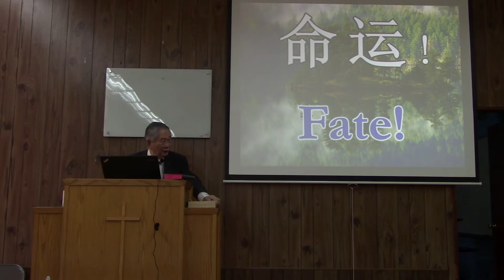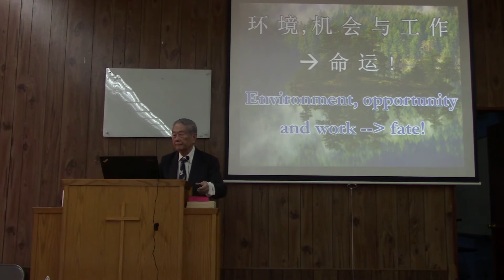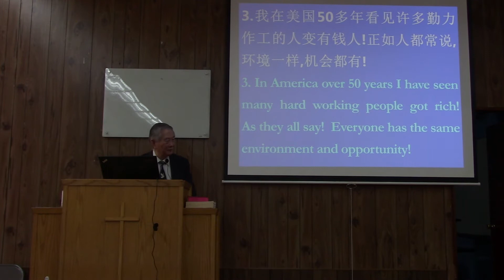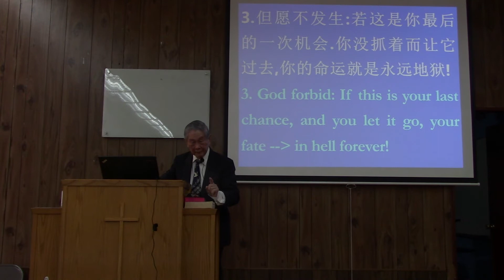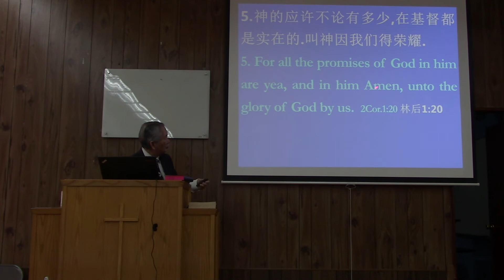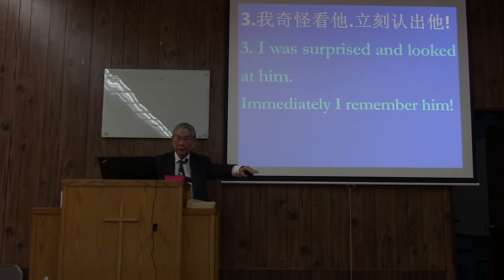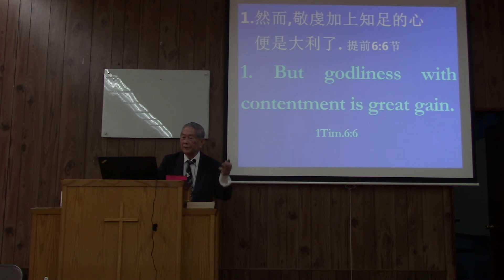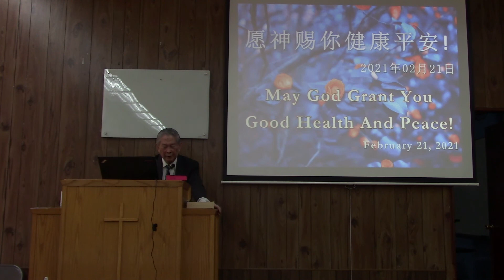命运！法拉盛基督教会 2021/2/21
命运！法拉盛基督教会 陈约翰牧师 中文讲道 2021/2/21